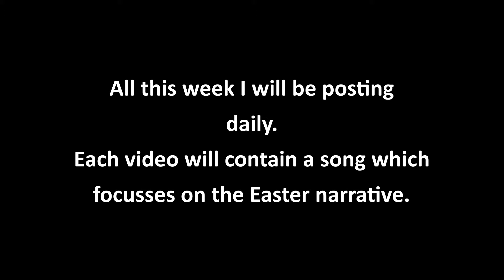Easter Week - Day 3 - I Stand Amazed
Wednesday of Easter Week. Today's song is "I Stand Amazed" by Charles Hutchinson Gabriel in 1905.

Stay clean, keep praying, remain worshipers.